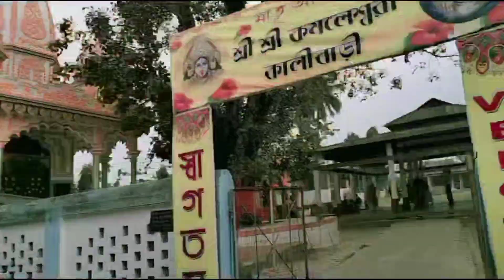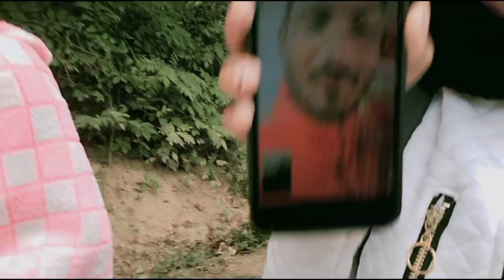Her birthday celebration ❤️🎂||TV32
Her birthday celebration ❤️🎂birthday